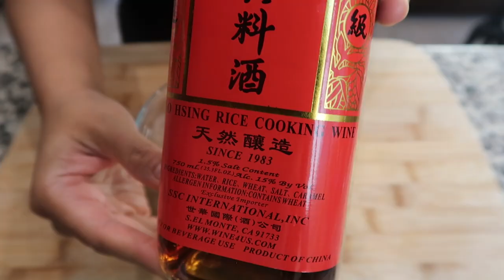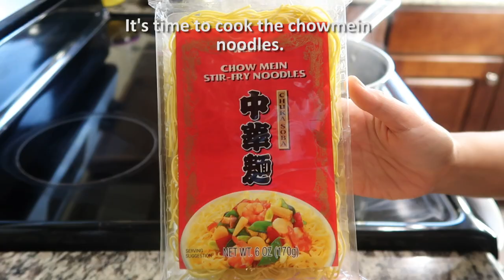Panda Express Chowmein Copycat Recipe ASMR COOKING SOUND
MY FAVORITE COOKING TOOLS
-Knives set- Chicago Cutlery
-Gotham Steel Ceramic Non-stick Fry Pans
-T-Fal Pro Stainless Steel Cookware
-OXO Wooden Turner set
-White Serving Bowls
-Animal Print Cutting Board
-3 Piece Cutting Boards
-Stainless Steel Colander